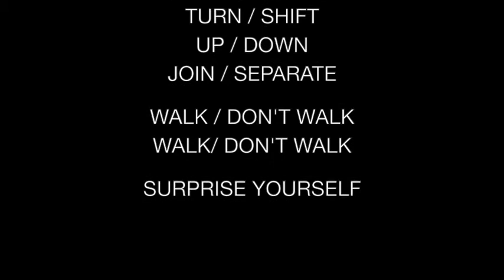ALP Intensive - WALK DON'T WALK / Keren Rosenbaum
Composing Community Global Organization
Active Listening Playground Training
Etude no. 4 - PRODUCE IT - WALK / DON'T WALK